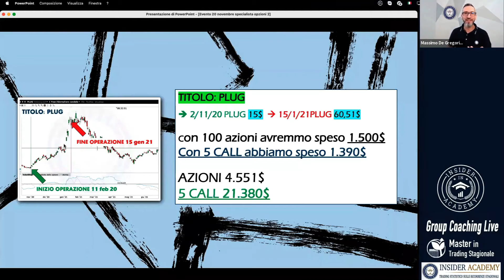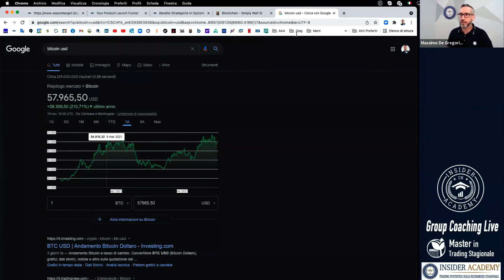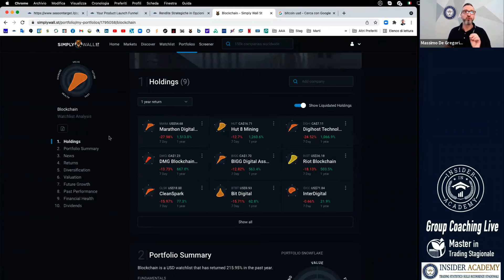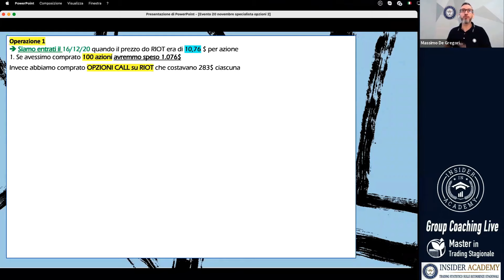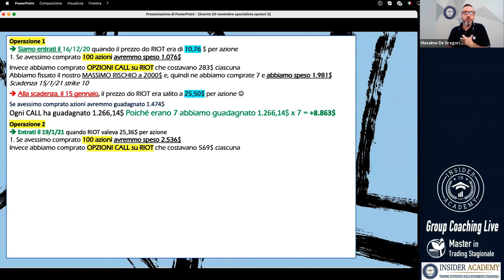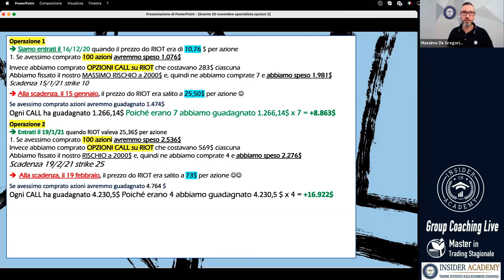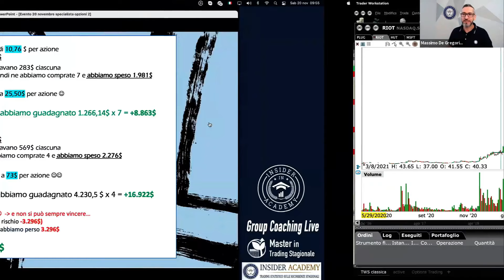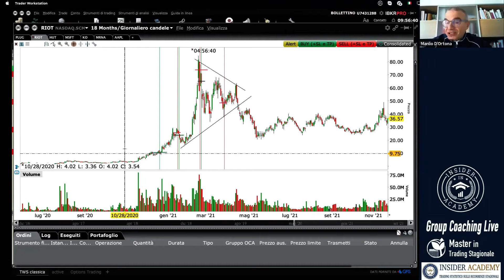Criptovalute alle stelle? Conto alla rovescia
In questo video: Criptovalute alle stelle? Conto alla rovescia

Insider Academy: Come funzionano le Opzioni Finanziarie; Leggere il Ciclo Economico; Call e Put; Comprare e Vendere Opzioni; Interactivebrokers; Payoff, At Now; In The Money; Out of the Money; At. The Money; Greche; Delta, Gamma; Vega; Theta

IMPARA A GENERARE RENDIMENTI RICORRENTI & STABILI PROTEGGENDO PRIMA DI TUTTO IL TUO CAPITALE